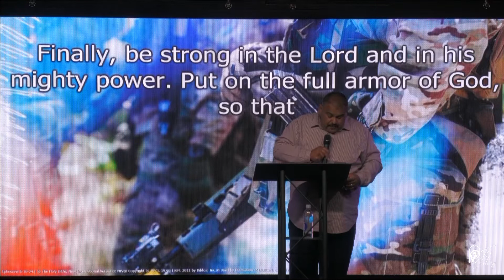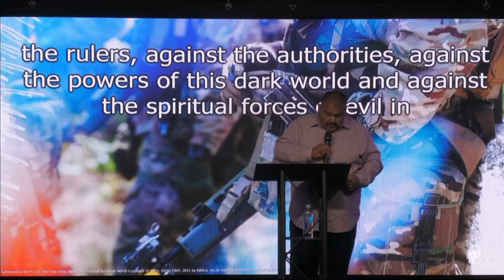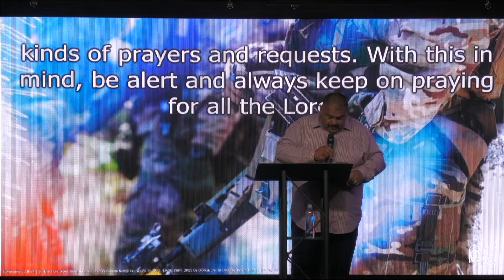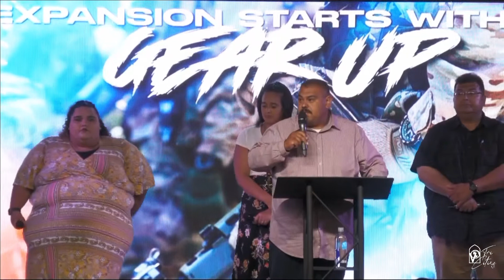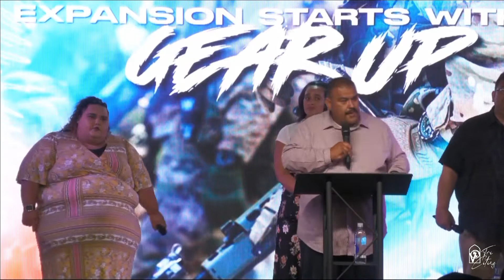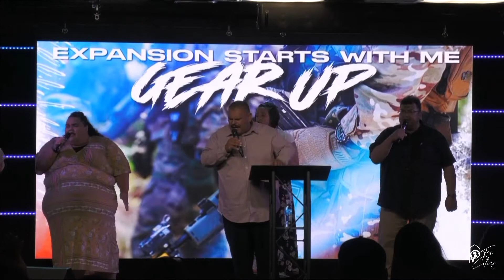Expansion Starts With Me Gear Up | Polo Salcido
Expansion Starts With Me series Continued